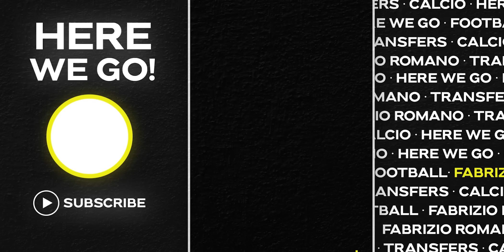🚨 GVARDIOL BOOM! LUKAKU AND RAYA DECISION, CANCELO LAST MINUTE…